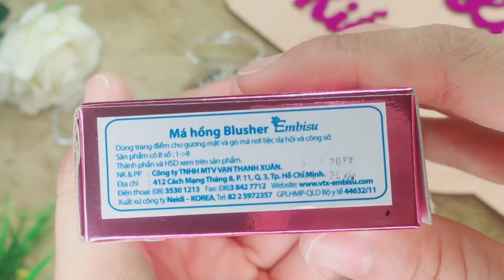Phấn Má Hồng Embisu: Giá với chất lượng chính hãng: 170.000đ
Phấn Má Hồng Embisu
Xuất xứ: Hàn Quốc
* Công dụng: Độ bám cao - phấn cực mịn
- Sự kết hợp hoàn hảo giữa nguồn nguyên liệu thiên nhiên và công nghệ hiện đại mang đến cho bạn sự trải nghiệm với dòng sản phẩm cao cấp.
-Sự kết hợp với các hạt nhũ pha lê tạo ánh nhũ vừa phải mang lại cho bạn gương mặt rạng rỡ .

Xem các Sản Phẩm chúng tôi cung cấp tại đây Xem các Dịch Vụ chúng tôi cung cấp tại đây